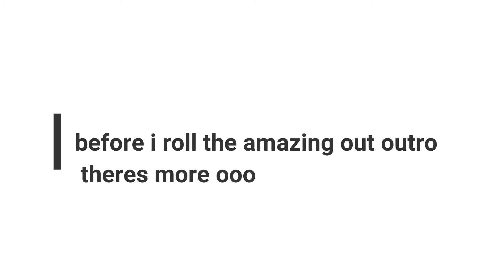Review on The Legally Blonde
This video is about  "The Legally Blonde " and this is my opinion and review.  I hope you guys love it =) have a wonderful day you guy are amazing i cant believe how far we have gotten =) i hope you enjoy  the movie review and the time you take to comment and subscribe =)